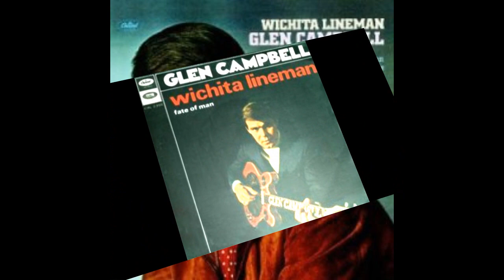Glen Campbell ~ Wichita Lineman ~ 1968 ~ Single Audio Video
"Wichita Lineman" is a song written by the American songwriter Jimmy Webb in 1968. It was first recorded by the American country music artist Glen Campbell with backing from members of The Wrecking Crew.

Personnel:
Glen Campbell – guitar, Danelectro Longhorn bass
Al Casey – acoustic guitar
Carol Kaye – Fender Precision bass
Jim Gordon – drums
Al De Lory – piano
Jimmy Webb – Gulbransen organ